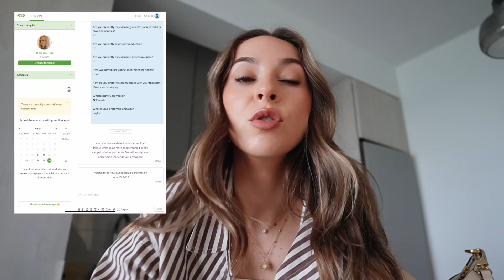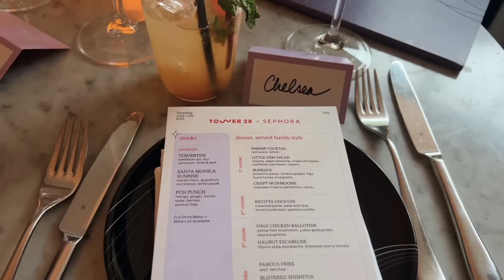PRODUCTIVE VLOG: Upper Body Workout, Busy Event Day, Pack with me!